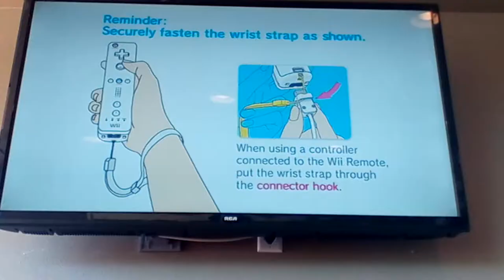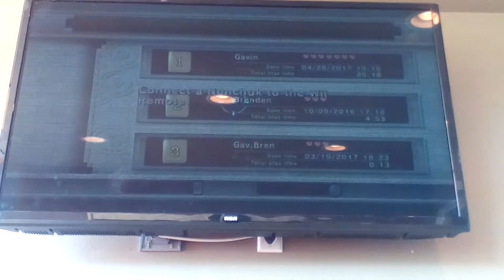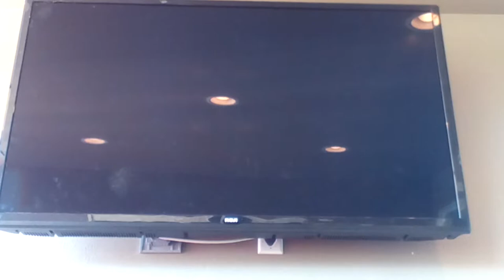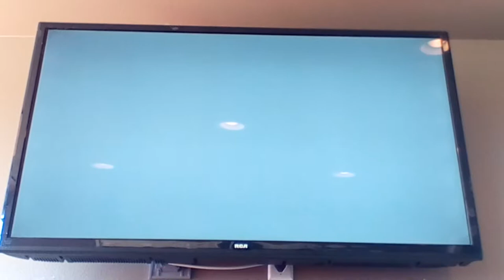Forgetting everything: The legend of Zelda Twilight Princess episode 2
We forgot everything we were supposed to do